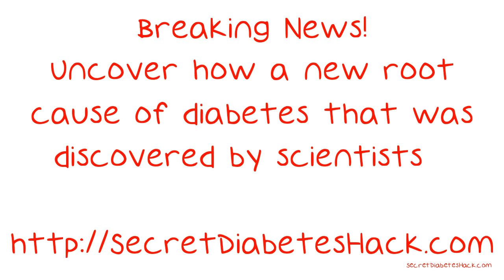Learning How To Cope With Diabetes.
Learning How To Cope With Diabetes. Many people live with the health condition called diabetes. Diabetes results from trouble with insulin, and causes the body to have higher than normal blood sugar levels. Living with diabetes does not have to be hard. Use the advice in this video to help you live with diabetes.